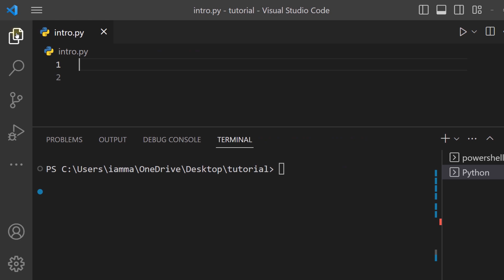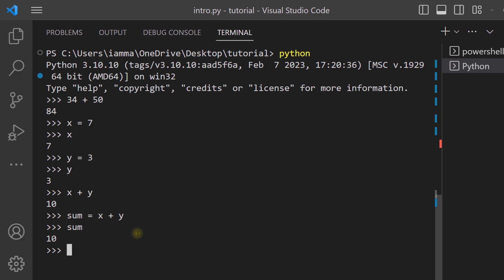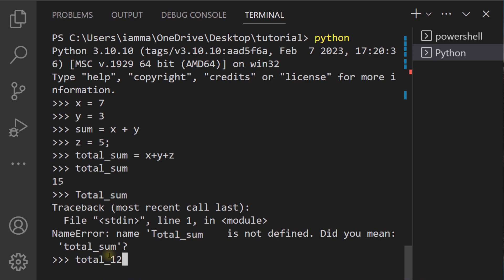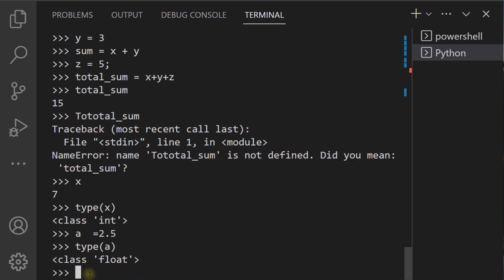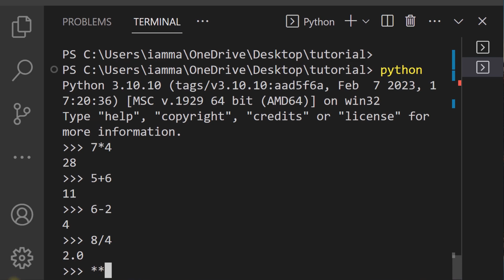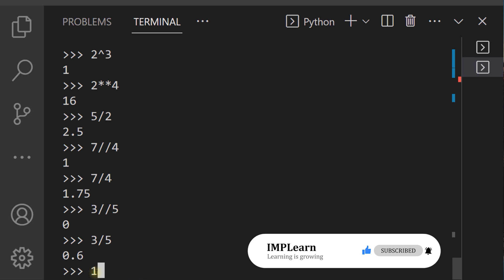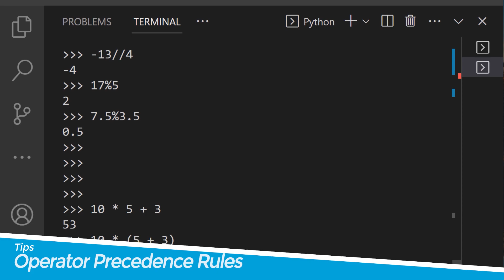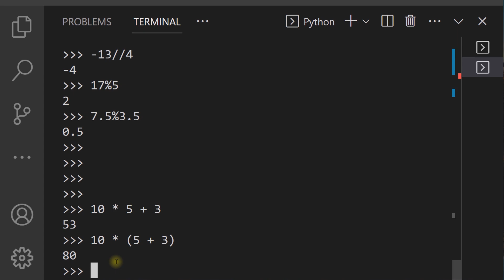Variables & assignments, Arithmetic operators | Learn Python in Malayalam | Lecture 2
Topics covered
00:00 - Variables & Assignments
02:27 - Variable naming convention
05:42 - Arithmetic Operators
11:04 - Operator Precedence rules